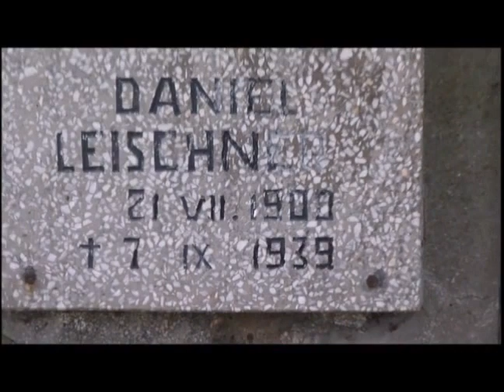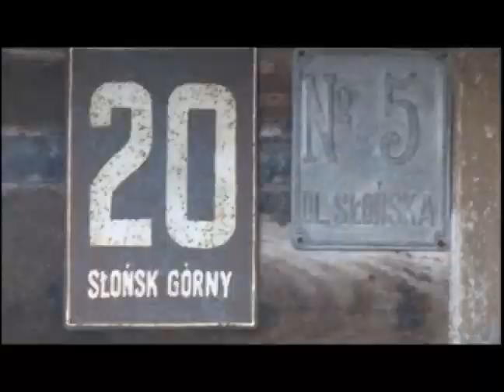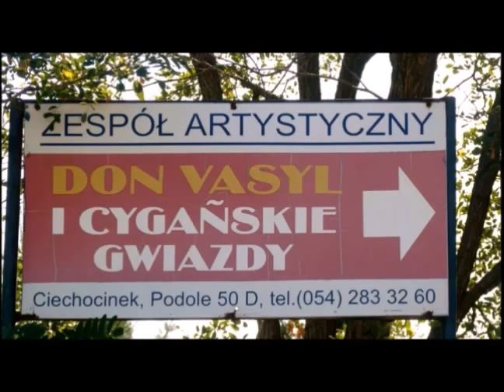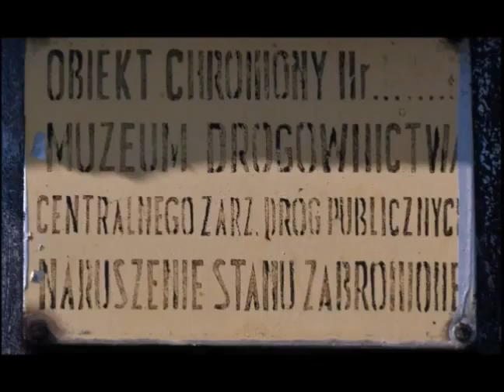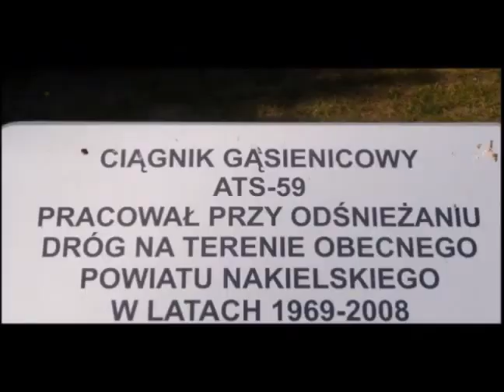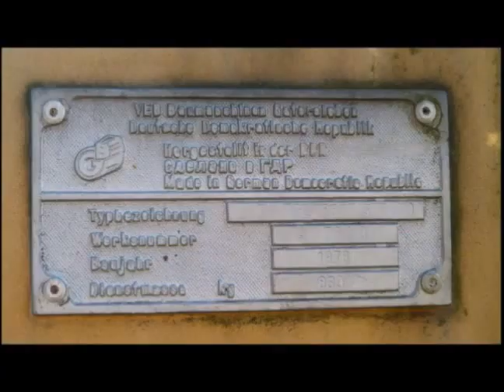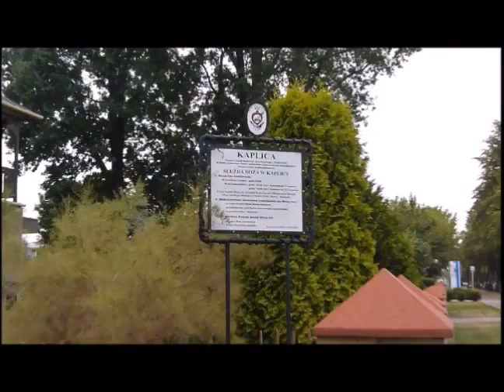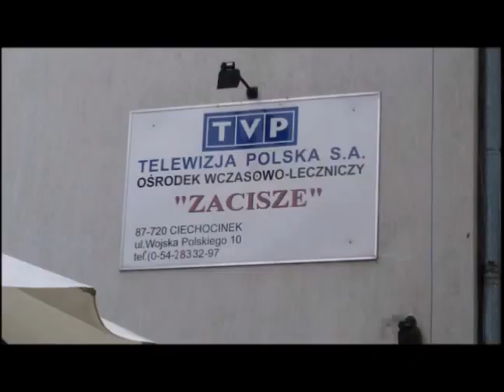Ciechocinek ciekawe miejsca i imprezy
Ciechocinek ciekawe miejsca - kościoły nie tylko Rzymsko-Katolicki, muzeum Maszyn drogowych, cmentarz Ewangielicki oraz imprezy coroczne Miss Krystynki i Półmaraton